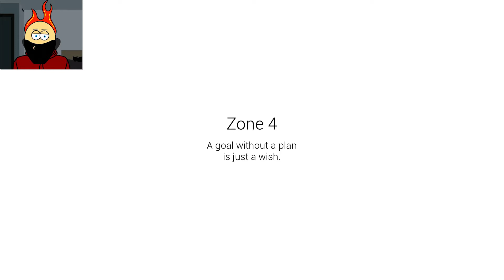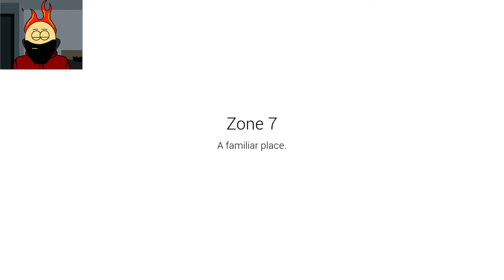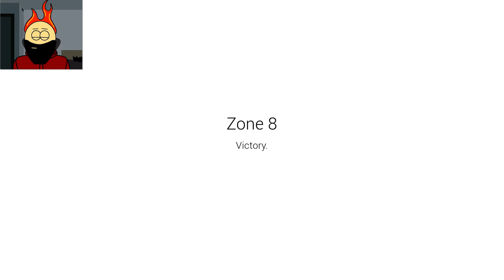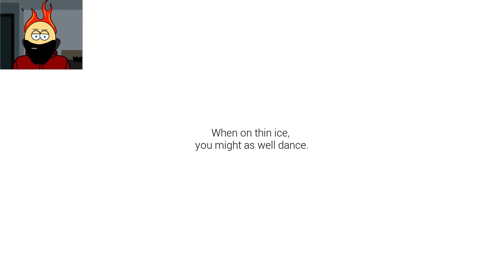Bleak - The Trickiest Icebreaker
It's so simple. A ball, some orbs, and a little bit of ice in your way. But damn does it make for an awesome puzzle platformer! Not to mention it looks great as well, even if the atmosphere is a little... Bleak.